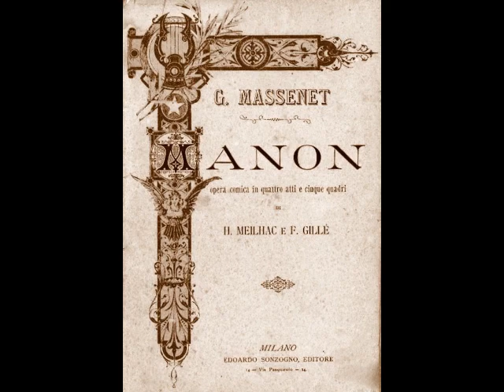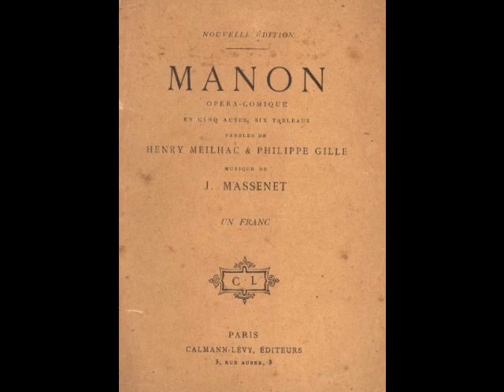Alessandro Bonci - Ah! fuyez, douce image (Columbia)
Alessandro Bonci (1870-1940) was a renowned lyric tenor who appeared in major international theaters during his 30 year career. Born in the northern Italian town of Cesena, he grew up in poverty, beginning his working life as a bootmaker’s apprentice. Bonci sang in local choirs from an early age, attracting attention for his alto voice. At 18, he applied for admission to Pesaro’s Rossini Conservatory, reportedly making the 45 mile journey on foot! He received a scholarship and studied with Tamagno’s teacher, Carlo Pedrotti. One of Bonci’s few professional engagements during his student days was in the choir of The Basilica della Santa Casa in Loreto. Upon the death of celebrated tenor Giuseppe Capponi, the 19 year old Bonci assumed the post of principal tenor with the choir. The salary of nearly 40,000 lire per month gave a boost to the impoverished student’s finances. Following Pedrotti’s retirement in 1893, Bonci began working with Felice Coen and later with Enrico Delle Sedie in Paris.

Bonci’s official debut was as Fenton in Falstaff at Parma’s Teatro Regio on January 25, 1896. The tenor’s success was tremendous, and he took Italy by storm with appearances in Milan, Rome and Bologna. His La Scala debut took place on April 10, 1897 as Eraste in the world premiere of Franchetti’s comic opera Il Signor di Pourceaugnac. Appearances in Warsaw, St. Petersburg, London, Barcelona, Lisbon and Buenos Aires followed, with Bonci’s North American debut occurring on December 3, 1906 as Arturo in I Puritani at Hammerstein’s Manhattan Opera House. Bonci became a favorite of New York audiences and the press hailed him as a worthy rival of Caruso...despite a very public scandal that was brewing. Bonci, who was a married man with four children, reportedly eloped with the teenage daughter of a close friend. The tenor faced charges of abduction of a minor but maintained his innocence all along. Bonci’s defense was that the two had been for a ride in the country when the girl professed her love for him. “What was I to do?”, explained Bonci. “It is the fate of the artist who wins fame”. The tenor also claimed that Caruso’s associates had cooked up the tale to divert the public’s attention away from the great Neapolitan, whose own scandal at the Brooklyn Zoo was making headlines. This explanation falls apart when one realizes that Bonci’s scandal first became public in Italy in the fall of 1905…well before Caruso’s peccadillo! Bonci managed to keep the details of the affair relatively quiet and settled out of court with the girl’s parents.

The Met lured Bonci away from Hammerstein and the tenor made his debut there as the Duke in Rigoletto on November 22, 1907. During his three seasons with the company, Bonci sang fourteen operas, including La Sonnambula, Lucia di Lammermoor, Elisir d’Amore, Don Pasquale, Barbiere di Siviglia, Don Giovanni, La Bohème, Tosca, Faust, Mignon, Martha, La Traviata and the U.S. premiere of Le Villi. His final Met performance was as the Duke during a company tour in Louisville on April 30, 1910. Following his departure from The Met, Bonci undertook a concert tour, with appearances in Boston, Baltimore, St. Louis, Detroit, Chicago, Pittsburg, Nashville and other U.S. cities. Although the tenor’s career was interrupted by WWI, he returned to the U.S. at the war’s end to resume his activities. During the 1920s, Bonci’s public appearances were becoming sparse and by 1924 he had opened a singing school in New York. In 1926, he returned to Barcelona’s Liceu to sing Ballo in Maschera and gave his final stage performance in the same opera at Milan’s Teatro Carcano the following year. A Verdi Requiem followed at his hometown theater in September, after which Bonci bid farewell to the public (although he occasionally appeared in recital as late as 1937). The aging tenor divided his time between his New York and Milan voice studios, but eventually returned to Italy for good. Bonci died at his villa in Rimini on August 10, 1940 at age 70.

Alessandro Bonci enjoyed a stellar career that took him to major opera centers of Europe and the Americas. His repertoire of over 30 roles included such works as Fra Diavolo, Manon, Les Pêcheurs de Perles, Mefistofele, Il Matrimonio Segreto, La Fanciulla del West, Lucrezia Borgia. La Favorita, Lodoletta and Loreley. His legacy of over 125 discs made for Fonotipia, Columbia and Edison between 1905 and 1926, reveal an outstanding singer with a caressing voice and an easy top. Although the rapid vibrato may not agree with modern listeners, the tenor’s impeccable artistry and expert facility with florid singing demonstrate why he was celebrated as the ideal interpreter of 19th century Bel Canto.
 Here, Bonci sings “Ah! Fuyez, douce image” (“Ah, dispar vision” in its Italian translation) from Massenet’s Manon. This was recorded in New York for Columbia Records on October 9, 1912.